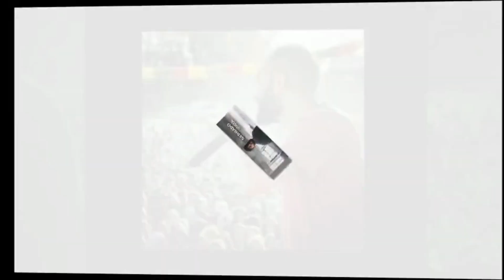SERHADO KİMDİR, HAYATI VE HAKKINDA BİLİNMEYENLER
Kürtçe Hip-Hop müziğin genç sesi Serhado'nun ailesi Mardin’in Midyat ilçesine bağlı Halax köyündendir. 1984 yılında İsveç’in başkenti Stocholm’de dünyaya gelir.